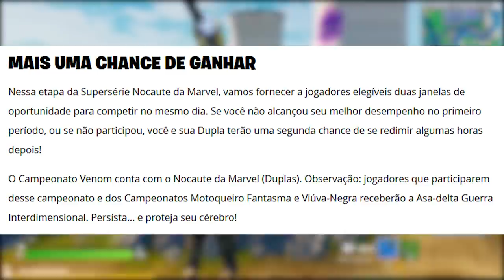FORTNITE - EVENTO V-BUCKS, ITENS GRÁTIS e PEGAR VENOM AMANHÃ?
Fala gurizada, nesse vídeo comento sobre novo evento com itens e v-bucks grátis no Fortnite Battle Royale, campeonato Venom e atualização 14.60. Espero que gostem :)